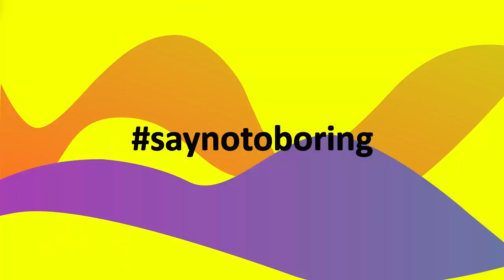කාසියේ වාසිය අපිට වැරදුනා - පිටියේ කතා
ශ්‍රී ලංකා – ඉන්දියා තරගයේ දී ශ්‍රී ලංකාවට මොකද වුනේ ? ශ්‍රී ලංකා ක්‍රිකට් අනාගතයට මොකක් වෙයිද ? ඇතුළු  දේශීය හා විදේශීය ක්‍රිකට් පිටියේ සියලු තොරතුරු සමඟින්, ප්‍රවීණ විස්තර විචාරක දිනේෂ් උපේන්ද්‍ර හිටපු ශ්‍රී ලංකා ක්‍රිකට් ක්‍රීඩක/පුහුණුකරු රුවන් කල්පගේ හා හිටපු ක්‍රිකට් ක්‍රීඩක/පුහුණුකරු මලින්ද වර්ණපුර සමඟින් මෙවර පිටියේ කතා වැඩසටහනේ ලෝක කුසලාන විශේෂ වැඩසටහන තුලින් ඔබ හමුවට.